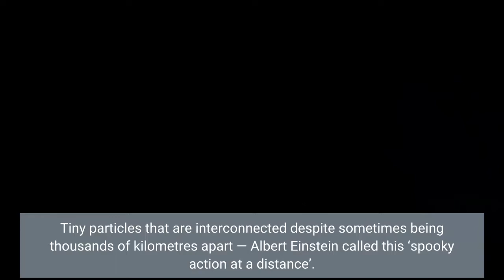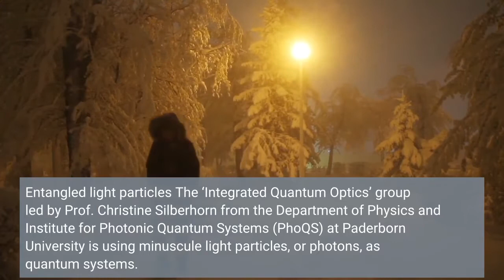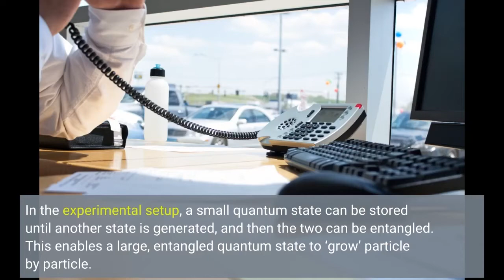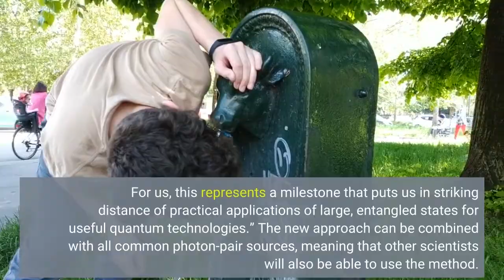Milestones achieved on the path to useful quantum technologies